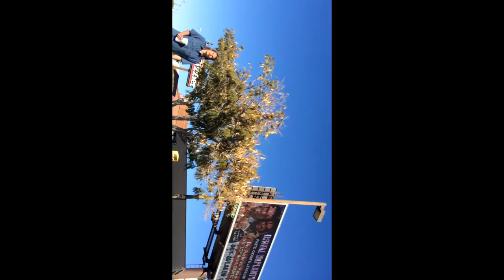A Narc Says Yes?!? (original aspect ratio)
Mindswell Films